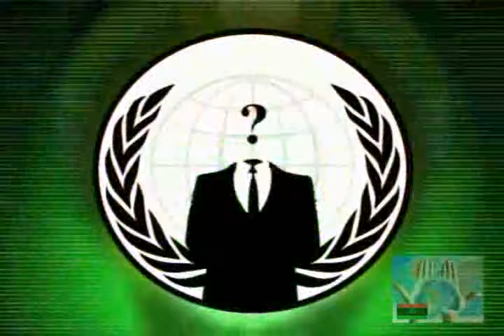Anonymous - War Against NDAA